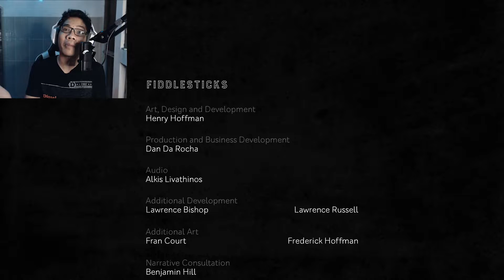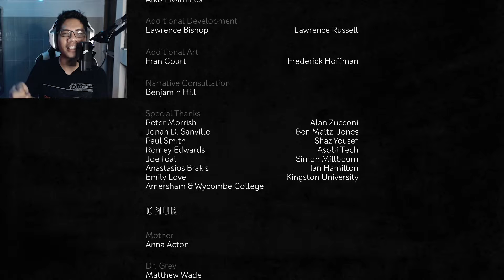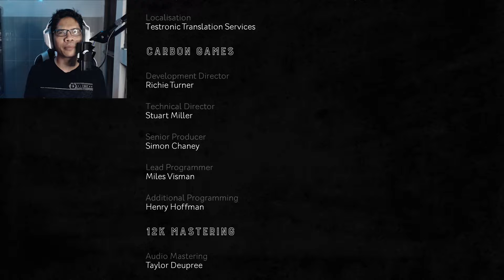Akhirnya Kami Bertemu - Hue [Final] + Review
Yo gaessss!!
Sampelah kita di final untuk series Hue dan di episode ini kita bisa ketemu sama mamanya Hue! Akhirnya, setelah pencarian lama dari kota sampe ke mana2, akhirnya bisa juga kita ketemu sama wanita yang ada di dalam surat itu. Nais banget ini pertemuannya. Perjalanan Hue sampe sekarang kami bisa bertemu nggak sia2 dan membuahkan hasil.
Dan ternyata Dr. Grey itu..

Instagram: @bitethefood (well, ini akun pribadi isinya kulineran wkwkwk)

SUPPORTING!